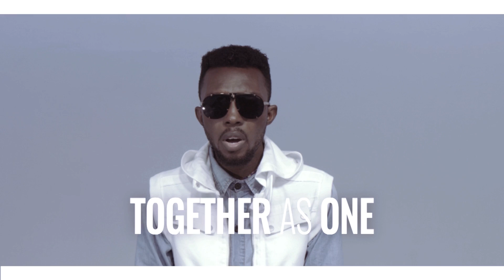Preachers - Together As One ft. Teddy OT, Belac360, Tresh, Seth Diamond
Music Video by Preachers performing "Together As One" with Teddy OT, Belac360, Tresh and Seth Diamond.  Directed by Stretchmark.
Obed Psych, Emani Beats, Edmund Baidoo
Credits: Douvision, Ceejay Multimedia Studios, Bluink

Get In Touch With Preachers